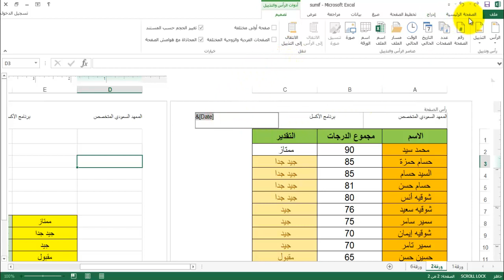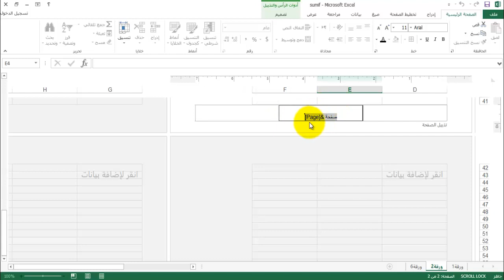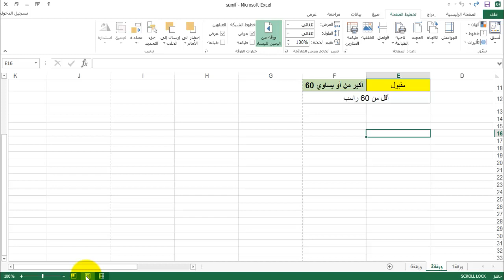الدرس الثامن والثلاثون - اكسل